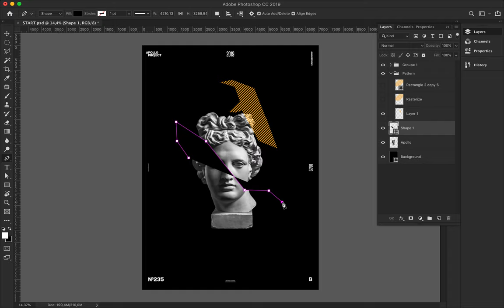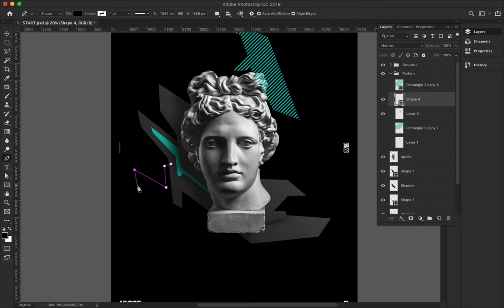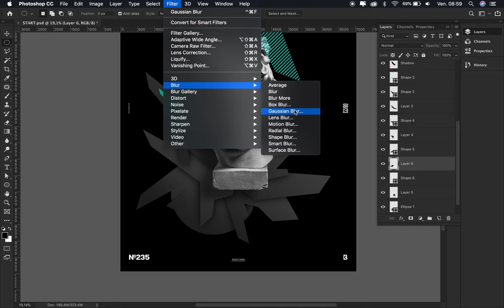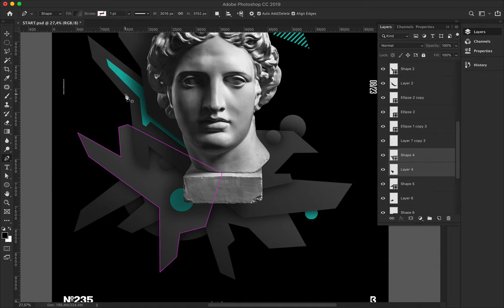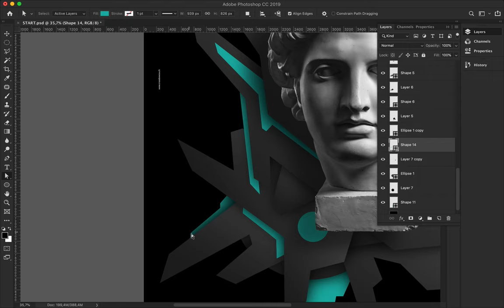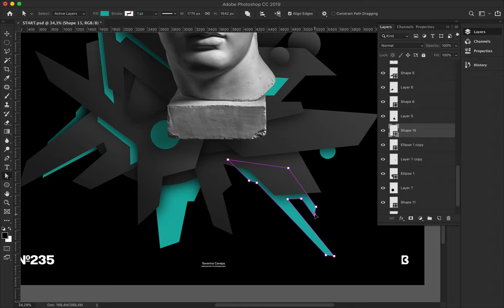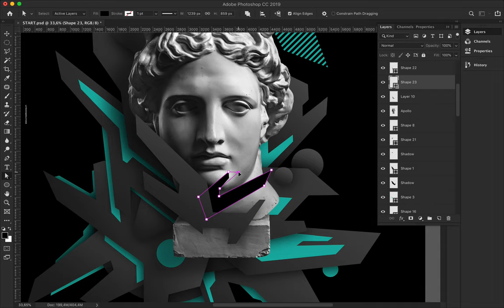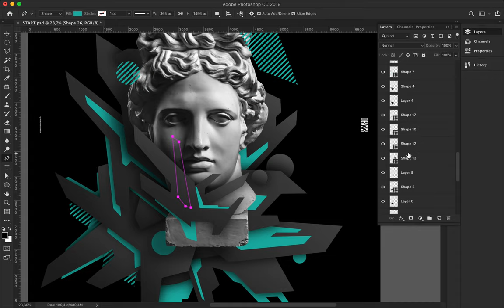Speed Art Poster 235 Ridge 9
Geometric forms with futuristic style and the picture of the statue of Apollo.